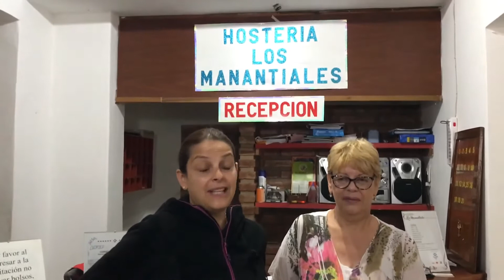Hostería Los Manantiales 2021 "Tanti" (Cordoba)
En este canal tenes notas de interés y actualidad. Es un alojamiento que cumple los protocolos Covid y podes estar en contacto libre con la naturaleza. Hostería Los Manantiales 2021  "Tanti" (Cordoba)